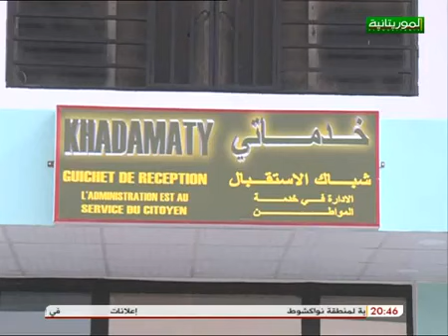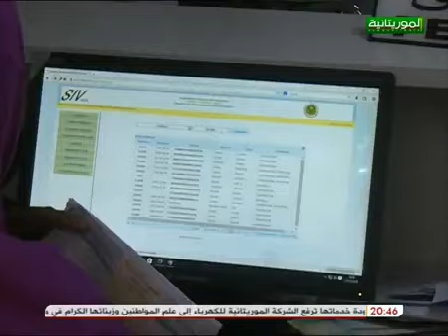حول برنامج خدماتي المستحدث مؤخرا لتسهيل للولوج لخدمات وزارة النقل